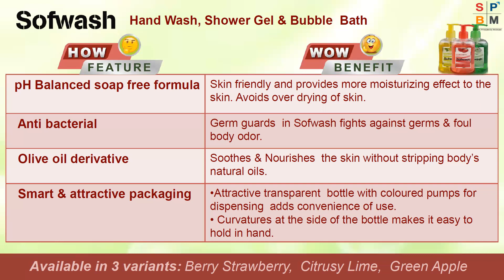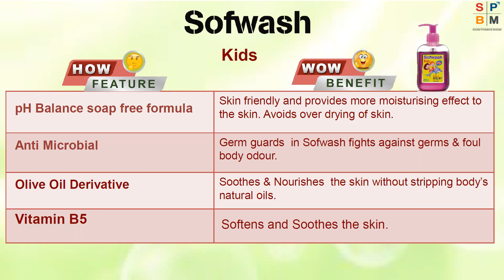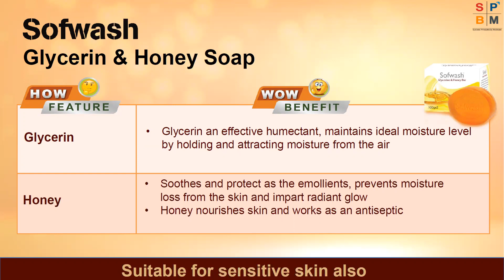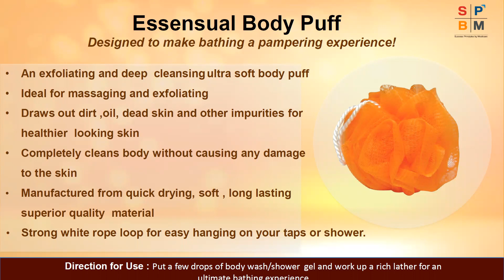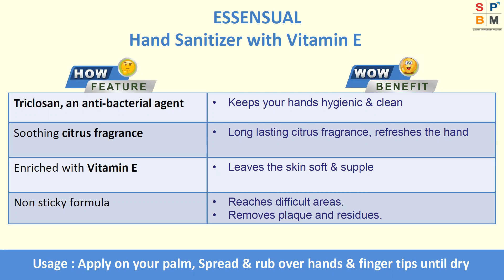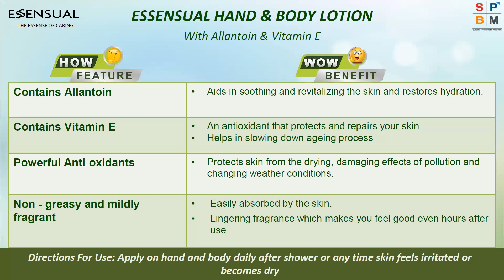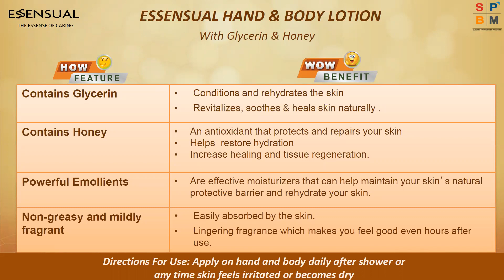Modicare Dawn to Dusk product training Day -2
I joined Modicare India’s first Direct Selling Company established since 1996, a network marketing company as a part time business to create my own identity in life and fulfil my dreams.
Millions of people are achieving great success from Modicare Samir Modi Azadi Unlimited Plan and fulfilling their dreams, we can help you do the same.

There is only one attitude for success.
Either I will find the way or make the way.
Dear Friends, We are inviting u to join a Network Marketing today & start an exciting journey towards a bright new future! Join Modicare at zero"0"Fees by Using Sponsor ID:-"69694045" *Join via Official App Link: